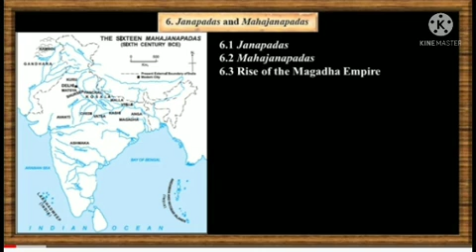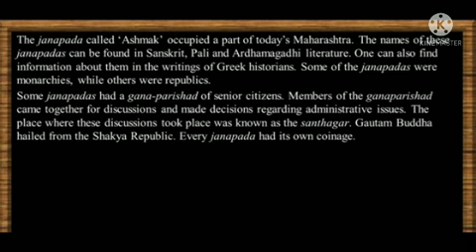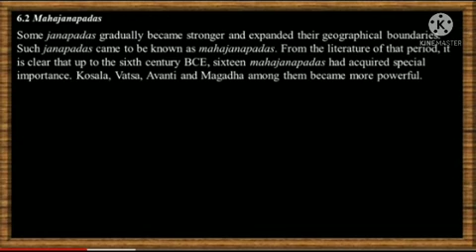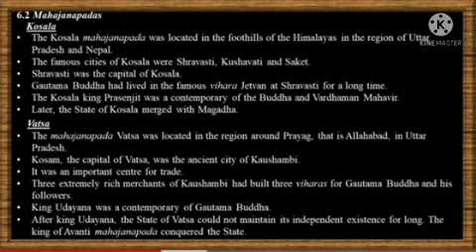Std : 6. Sub : History. Ls.no.6 . Janapadas and Mahajanpadas.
Video on Janapadas and  Mahajanpadas